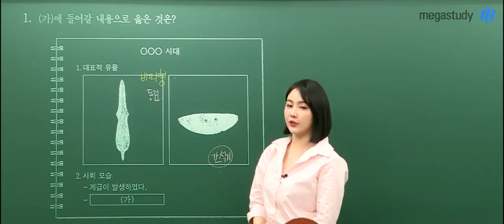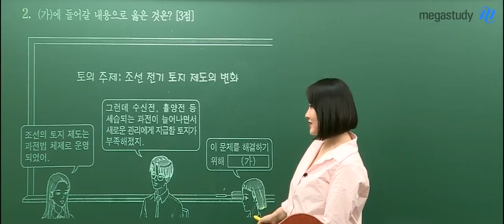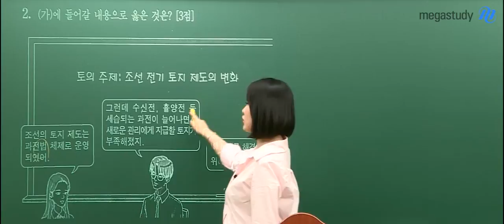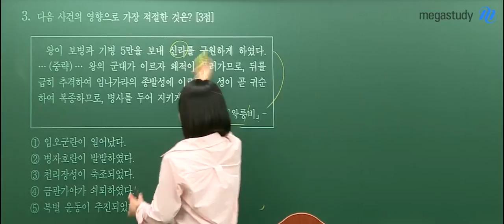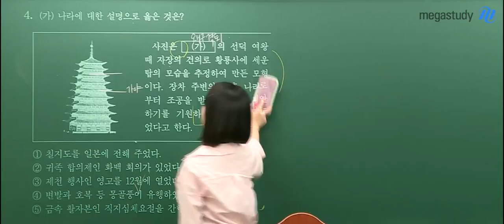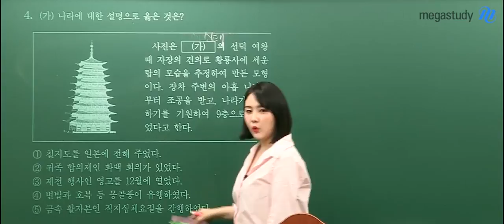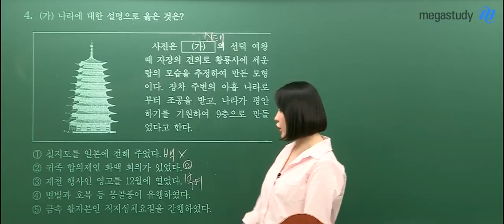[메가스터디] 한국사 이다지쌤 - 6평 해설강의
젊은 감각 이다지쌤의 6평 한국사 해설강의!!
내용이 궁금하다면
지금 바로 영상으로 확인해주세요 :)

젊은 감각, 새로운 역사 이다지 선생님이 궁금하다면?